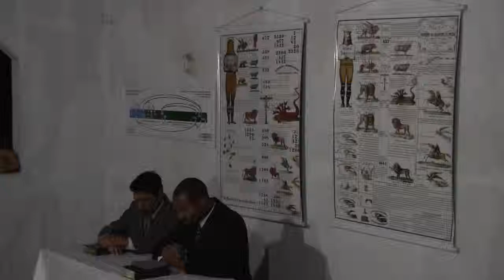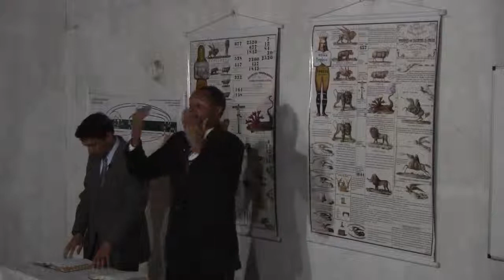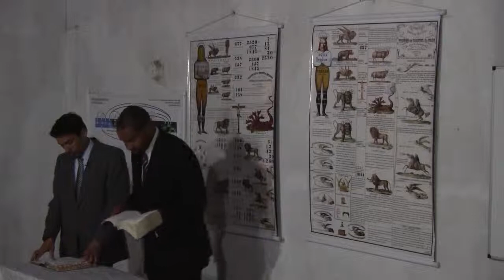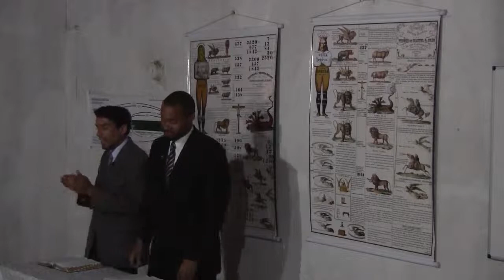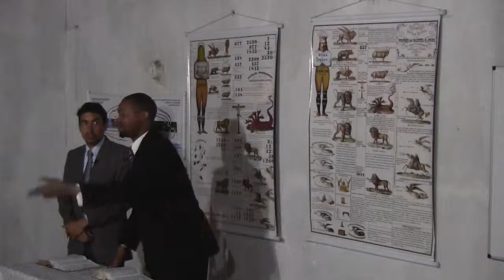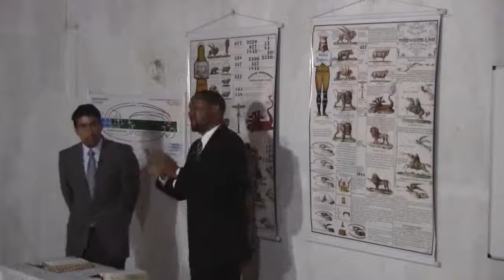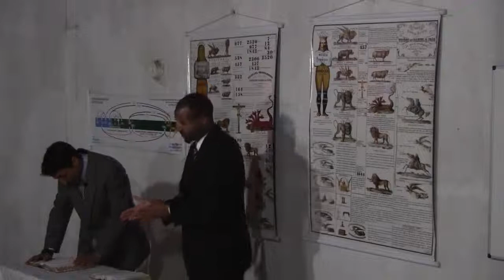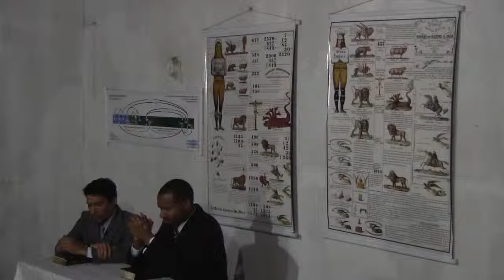O Contínuo e os 2520 Parte 2